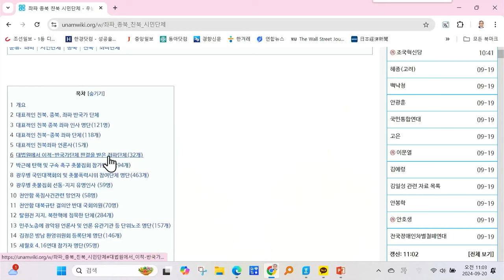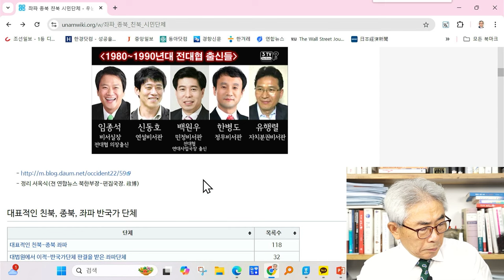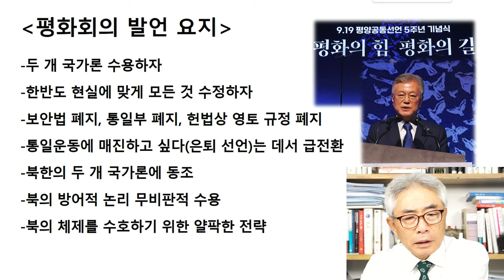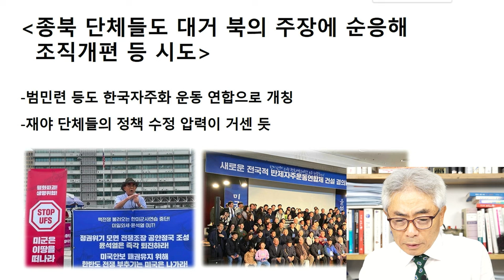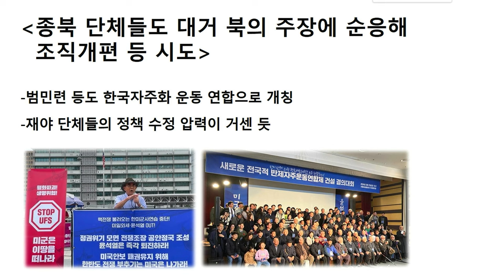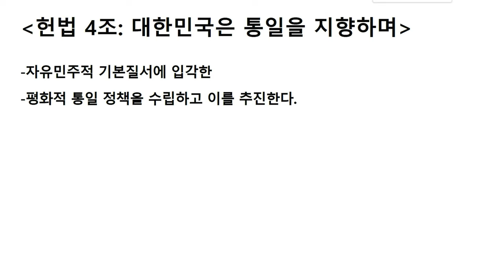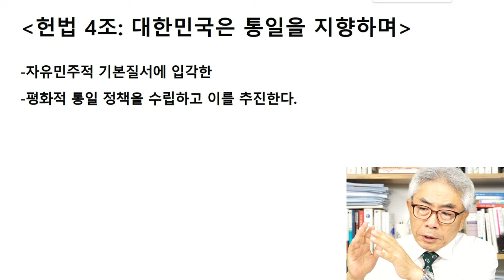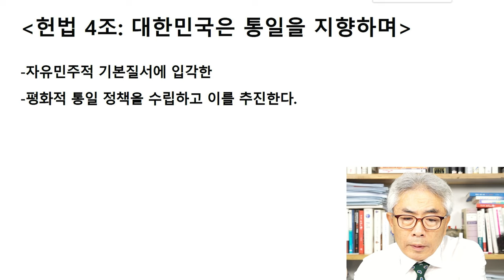늙은 몽상가들의 종북 오발탄은 어디로 날아갔을까? / 라이브컷